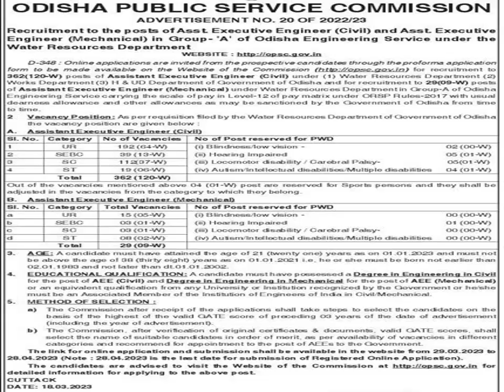Recruitment of AEO under OPSC Mar-2023